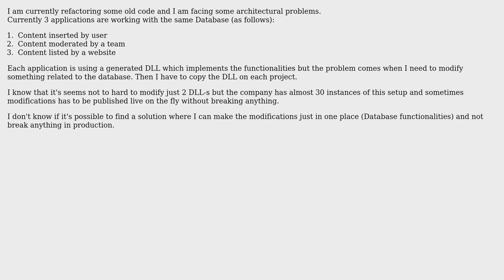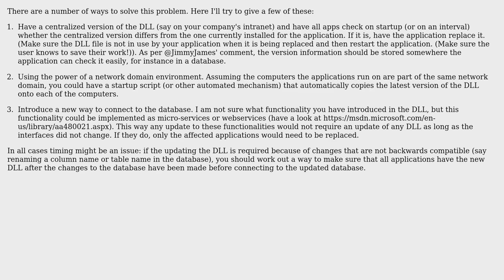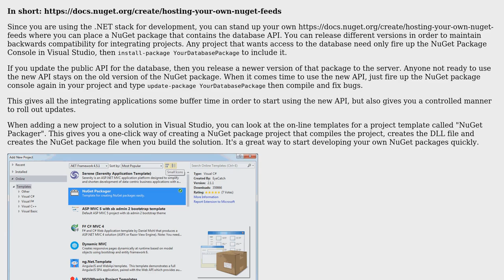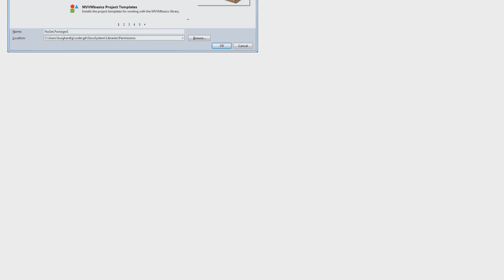Sharing database interface functionality among multiple applications (6 Solutions!!)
Sharing database interface functionality among multiple applications

With thanks & praise to God, and with thanks to the many people who have made this project possible! | Content (except music & images) licensed under CC BY-SA | Music | Images & others | With thanks to user Skip Saillors user Miguel van de Laar user Kaan user Greg Burghardt user Encaitar user Coder user Arnaud Bouchez and the Stack Exchange Network Trademarks are property of their respective owners. You are responsible for your own actions.